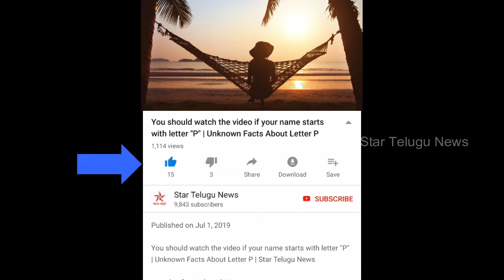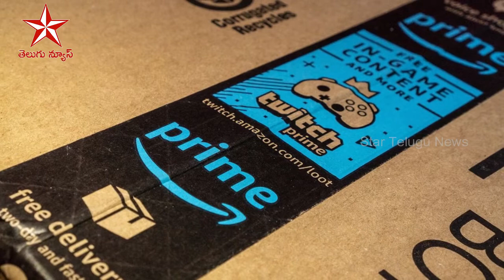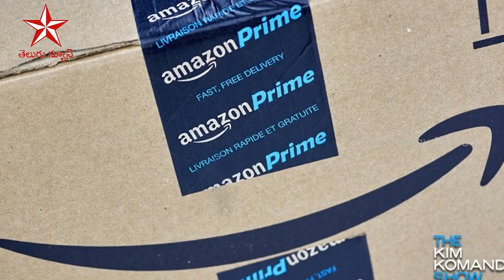అమెజాన్ ప్రైమ్ మెంబర్ షిప్ ను ఫ్రీగా పొందండి ఇలా | How to Get the Amazon Prime Membership for free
How to Get the Amazon Prime Membership for free | how to get Free amazon prime membership | Star Telugu News